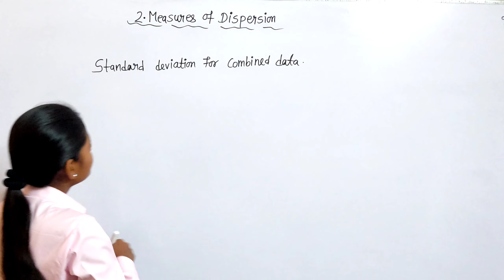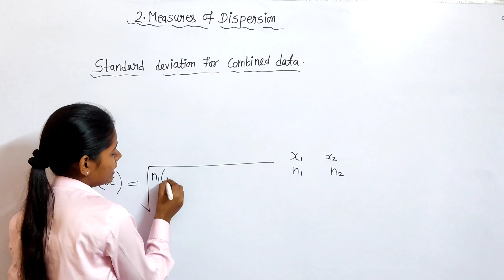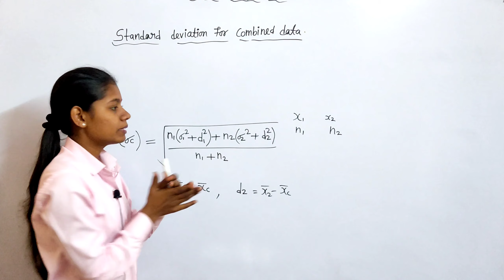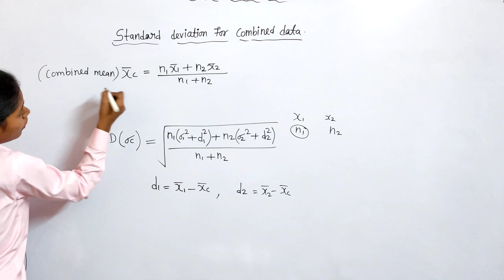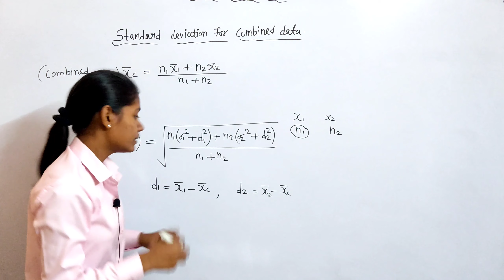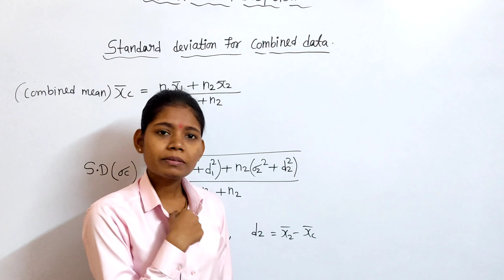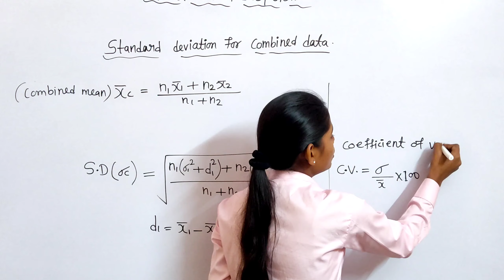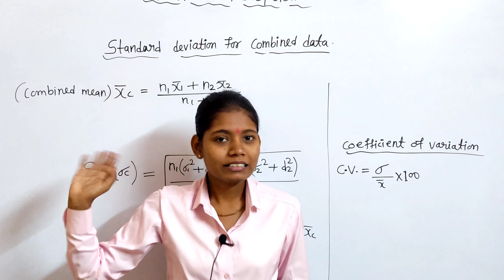combined mean and standard mean